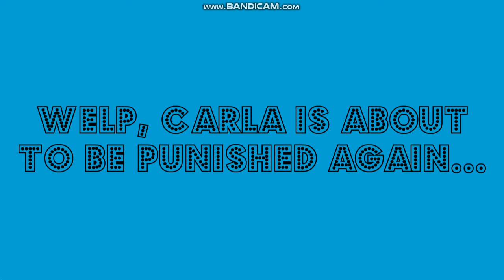Carla Dominguez Breaks BonQuisha's Arm/Grounded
Here we go again for Carla's troublemaking days. This time, Carla breaks BonQuisha's arm. Then Mariana gets furious at Carla what she did to BonQuisha, and Carla got grounded by her mom.

Made with: Wrapper Offline and Bandicam